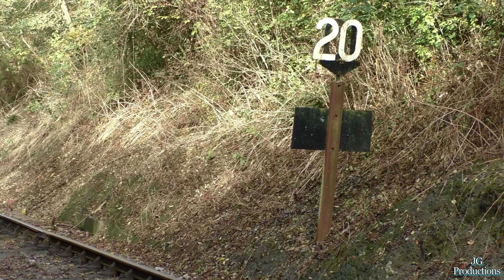Avon Valley Railway with Met 1 & L92 - Sunday 25th October 2015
Being unable to attend the Avon Valley Railways annual End of Season Gala, I decided to visit the railway a week later after hearing both visiting engines Met 1 & L92 would be in action. Met 1 took the day’s passenger duties while L92 ran a goods train up and down the line throughout the day. The video sees both Met 1 and L92 performing well at various points along the line throughout the day in sunny conditions.

This video is dedicated to my Grandad who recently passed away.